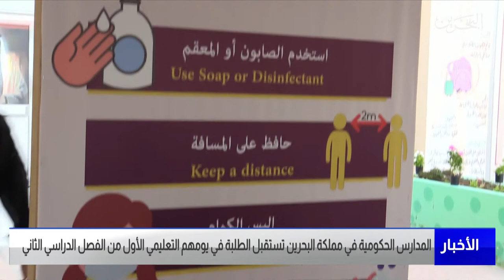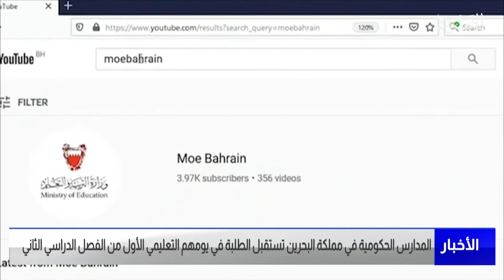مركز الأخبار : المدارس الحكومية في مملكة البحرين تستقبل أبنائها الطلبة في يومهم التعليمي الأول